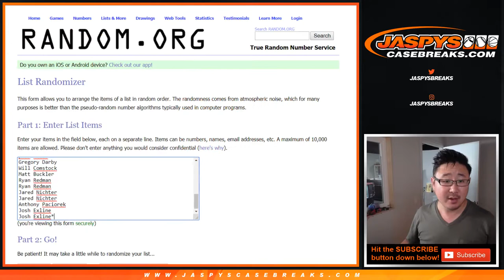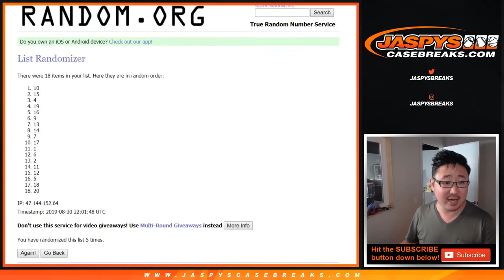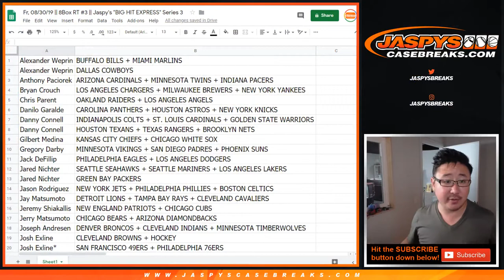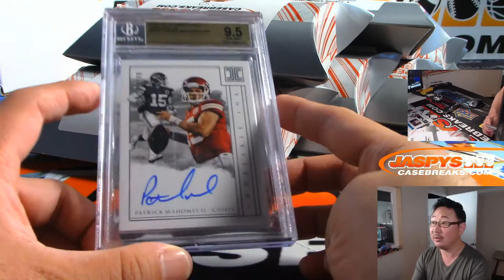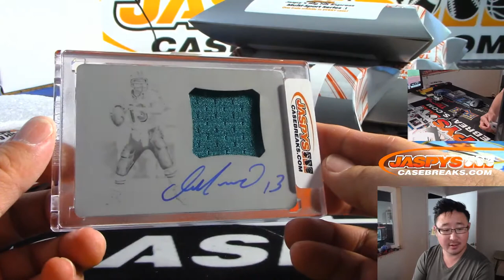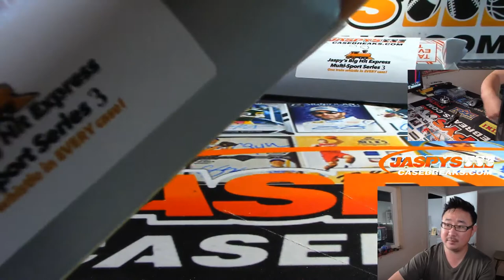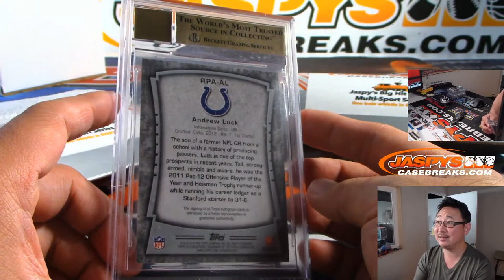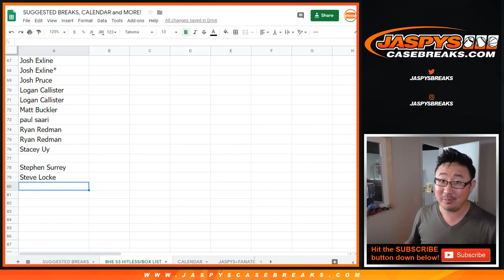Fr, 08/30/19 || 8Box RT #3 || Jaspy's "BIG HIT EXPRESS" Series 3